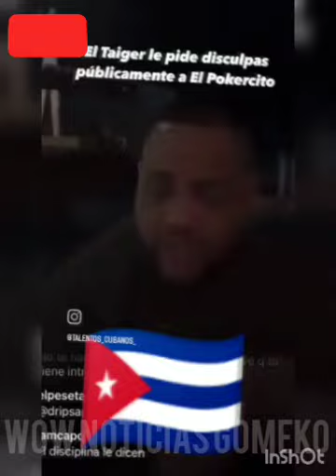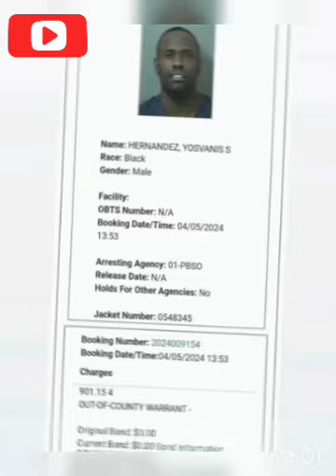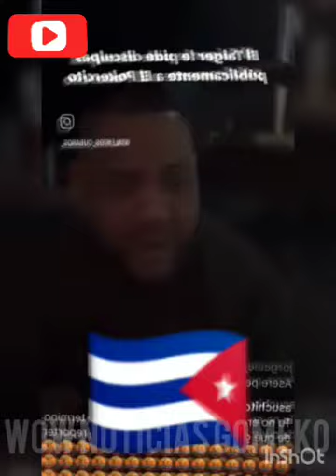🔥Chocolate Mc Detenido nuevamente ☦️ El Taiger Disculpa a POKERCITO ☦️El Kende Responde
chocolate est apres o por multiples cargos